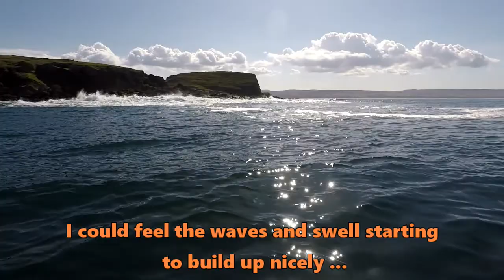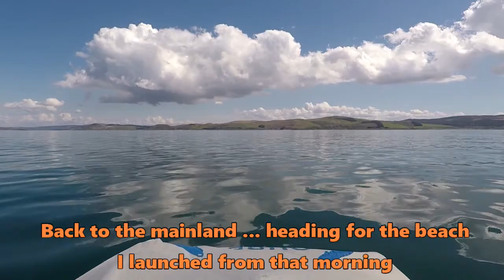The Guppy Rounds Gigha and Cara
Another spell of fine weather and I had another great adventure. This time it was a short trip round the lovely islands of Gigha and Cara. They have beautiful sandy beaches and crystal clear waters. I took my small 2.75m F-Rib for this one as its a beach launch at the bottom of a grassy slope from the layby.